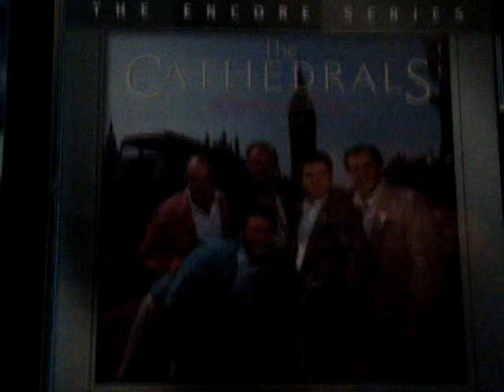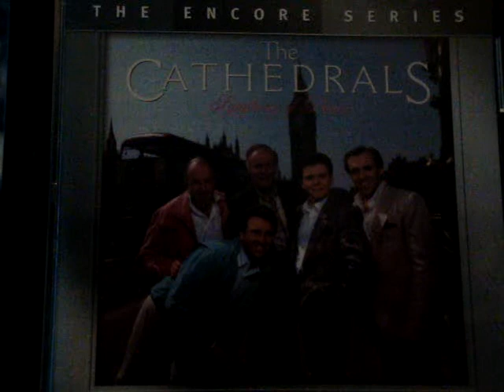The Cathedrals "This Old House"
The Cathedrals sing "This Old House" from my favorite album, 1987, "Symphony Of Praise".  This is my favorite album because this is my earliest memory of the Cathedrals, hearing Danny and George nail all the notes was and still is tremendous.  I believe this was recorded with the London Philharmonic Orchestra.  Members are George Younce, Glen Payne, Danny Funderburk, Mark Trammell, and Gerald Wolfe.